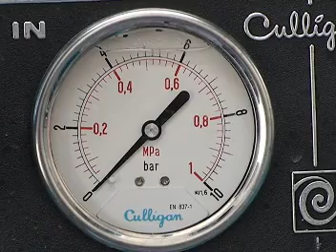Ispunjeni tehnički uslovi za puštanje u rad fabrike vode